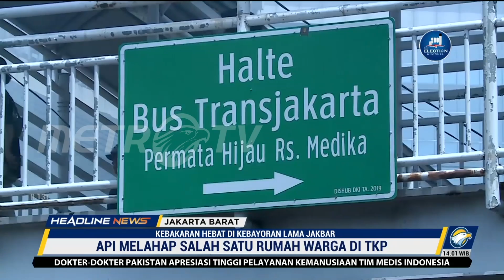Kebakaran Landa Rumah di Kebayoran Lama, 20 Mobil Damkar Dikerahkan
MetroTV, Kebakaran melanda rumah tinggal di Jalan Raya Kebayoran Lama, Kecamatan Kebon Jeruk, Jakarta Barat, Minggu (30/10/2022). Sebanyak 20 unit mobil pemadam kebakaran dikerahkan untuk memadamkan api di tempat kejadian.

Salah seorang saksi menyebut kebakaran diduga bermula di tempat pom bensin mini. Kemudian, api tersebut menyebar ke seluruh rumah. Saat ini, Petugas masih terus berupaya memadamkan kobaran api.